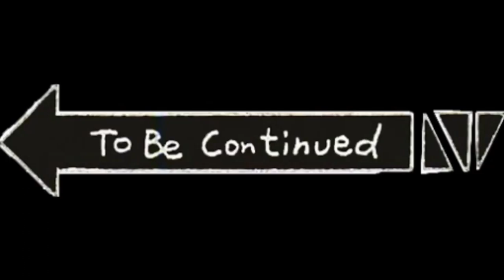Zhuge Liang's Longzhong Strategy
Three Kingdoms - Episode 31 -
The Battle of Red Cliff 2 - Zhuge Liang's Longzhong Strategy

For other videos about Three Kingdoms from the beginning, please check out the Playlist of "the History of the Three Kingdoms"

For other videos about the history of Shu Han,please check out the playlist of "Shu Han"

For other videos about the Battel of Red Cliff,please check out the playlist of "the Battel of Red Cliff":